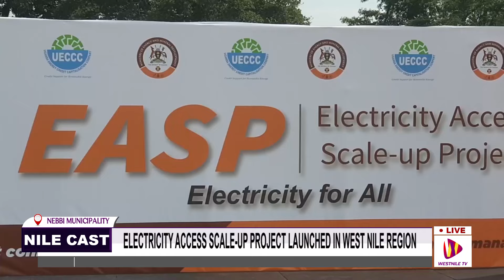ELECTRICITY ACCESS SCALE UP PROJECT LAUNCHED IN WEST NILE REGION